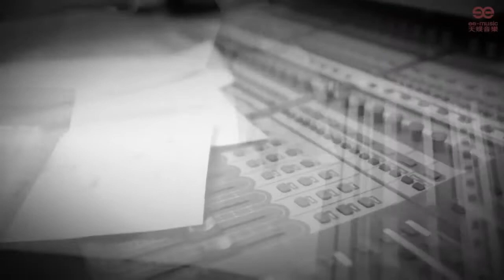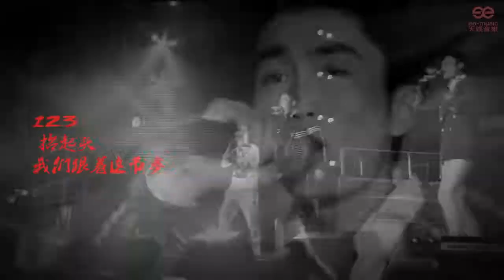【20150209】2013年快乐男声十强演唱《就这young》 首发【CR: 音悦台】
快乐男声十强再次聚集，同在录音室唱着名为《就这Young》的歌曲，时光仿佛回到了2013年的那个夏天，歌曲MV中也播放了许多当年的影片和照片让人非常的想念。歌曲慢慢地叠加着，情绪由轻轻地吟唱到了激烈的RAP，而华晨宇用着温柔的嗓音用唱的方式问着“你是否听到心跳的节奏”。在双人合唱中，华晨宇手握着耳机，微笑看着兄弟深情地唱着歌。来到了华晨宇的独唱，他爆发式的嗓音又突然渲染了整首歌曲，突如其来的宁静的伴奏，华晨宇突然用歌曲承诺着以后会看着天空，由他陪你一起度过，一起来回味那年夏天的时光，展望着华晨宇的未来吧。

The top ten contestants of Super Boy 2013 gathered around again in a recording studio to record the song named "Young Like This". Seeing them gather again was like a throwback into that summer of 2013. In the mv, those memorable videos and photos shot in 2013 were also shown. The song slightly built up until the rap part, while Chenyu Hua sang the lyrics “Have you the rhythm of your heart beat also” softly in his gentle tone. In the duet session, Chenyu Hua held the headphone firmly and smiled when he was looking at his brother. He sang the song so affectionately. During Chenyu Hua's solo, his sudden burst of vocal seemed to be manifesting the whole song. With the sudden crescendo at the ending part of song, Chenyu Hua promised to to watch the sky with everyone with song. Come and recall back those days in that summer while anticipating for his future in this song.